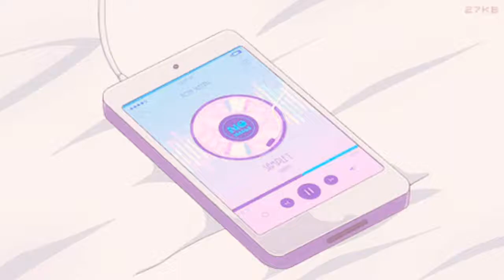CRAZY LAUGHING SOUND EFFECT FOR VLOG